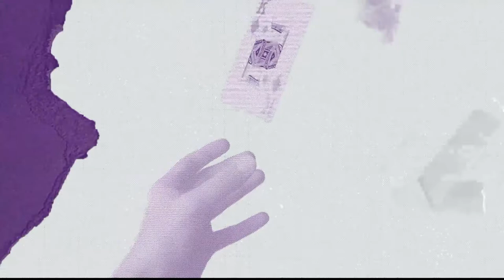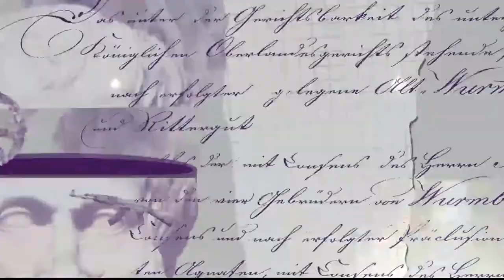Legalización de las arma de fuego [Un programa de opinión] Telemedellín